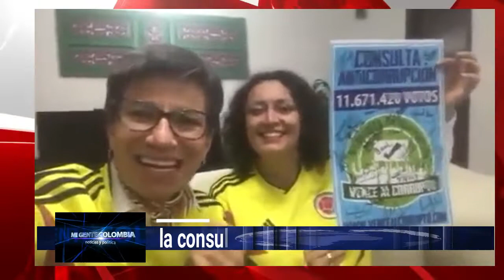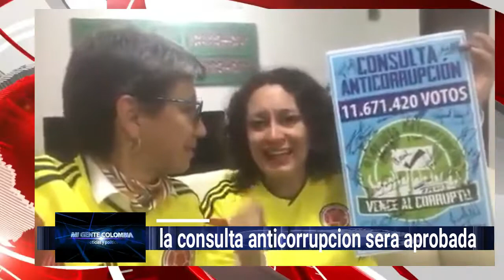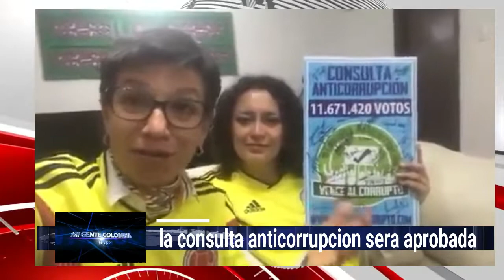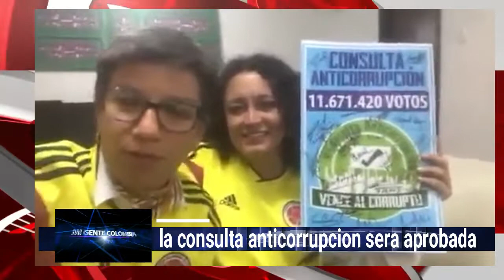BUENAS NOTICIAS LA CONSULTA ANTICORRUPCION SERA APROBADA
30 DE AGOSTO 2018
LUEGO DE UNA LARGA REUNION CON IVAN DUQUE Y ALGUNOS POLITICOS  SE ACORDO  DARLE APROBACION AL MANDATO CIUDADANO DEPOSITADO EN LAS URNAS EL PASADO 26 DE AGOSTO POR LA  CONSULTA ANTICORRUPCION-